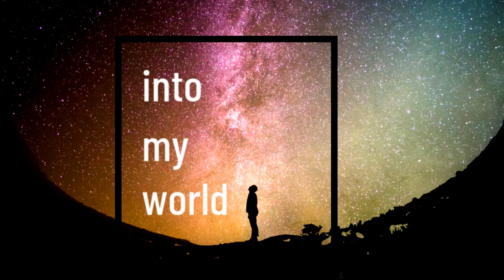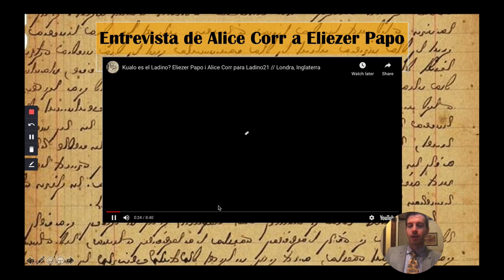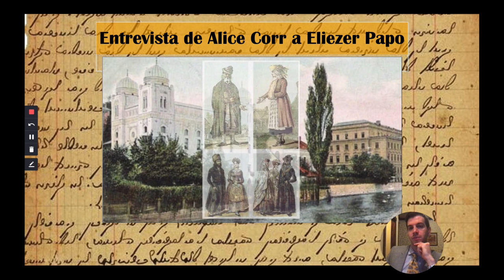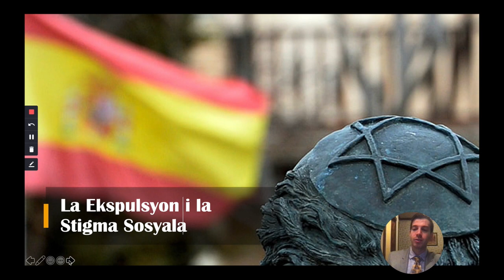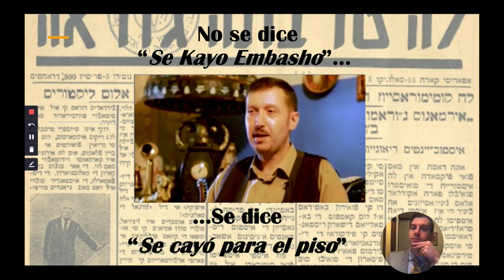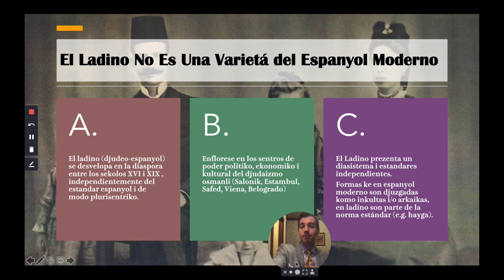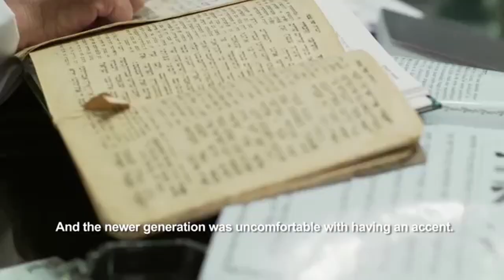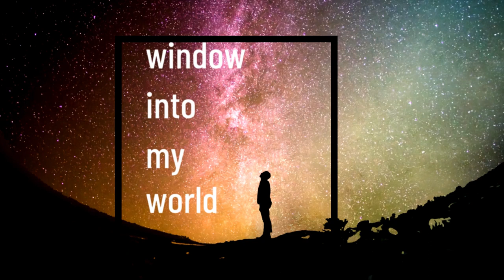Dr. Carlos Yebra Lopez - No se Dice "Se Kayo Embasho"...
Full Title: ¡No se Dice "Se Kayo Embasho"...Se Dice "Se cayó al piso"!:  Komo Superar los Predjuisios Lingvísticos enverso el Ladino i sus Avlantes

En esta prezentasyon darsare sovre el ladino o djudeo-espanyol, lingua diasporika i minorizada avlada en la mas grande parte por los djudyos ke fueron arondjados de la Peninsula Iberika al kavo del sekolo kinze.

Por kavza de la stigma de la ekspulsion, ansi ke su status de lingva minorizada (espesialmente en komparasion kon la norma estandar del espanyol moderno), del punto de vista istoriko i lingvistiko el ladino i sus avlantes sufrieron i kontinuan en sufriendo todo un alay de predjuisios ideolojikos, mizmo komo los avlantes de munchas otras linguas minorizadas en todo el mundo. En partikolar, uno de los predjuisios ideolojikos mas frekuentes es el de ke el ladino es un espanyol mal avlado/eskrito.

Para abediguar en la lucha kontra este modo de diskriminasyon, en 2017 fragui Ladino 21 endjunto kon el sefaradi Benni Aguado i el lingvisto espanyol Alejandro Acero. El buto de Ladino 21 es dokumentar, amostrar i fiestar el ladino en el sekolo 21 tal i komo se avla en el mundo oyendia.

En este filmiko espyegare de ke el ladino no es espanyol moderno, i de ke no esta mal avlado/eskrito. Eskaparemos en diziendo ke el ladino es una lingua autonoma ke kale respektar komo independiente del espanyol, i ke respektar una lingua sinyifika respektar a sus avlantes. Konoses otras linguas en perikolo de ekstinsion? Kualo puedes azer para ke no se diritan ni la lingua ni su komunita de avlantes?

Filming by Dr. Carlos Yebra López and Alejandro Acero Ayuda